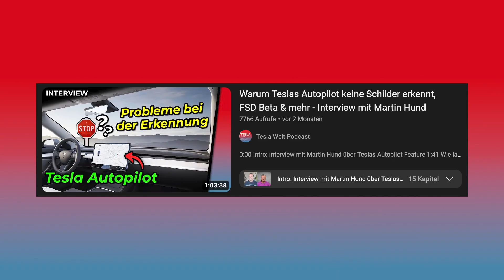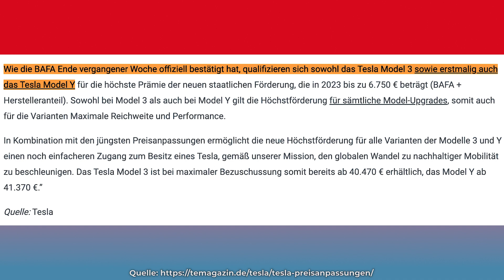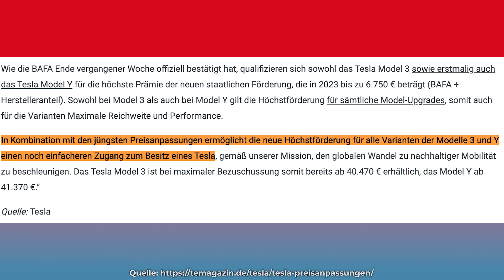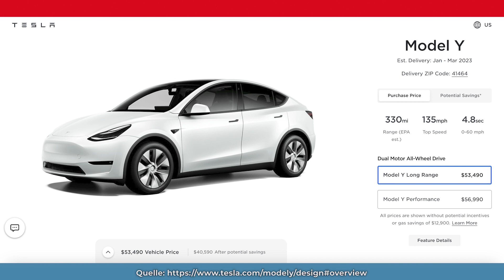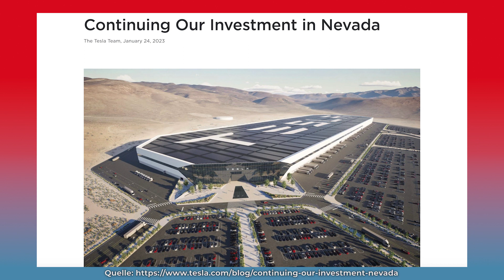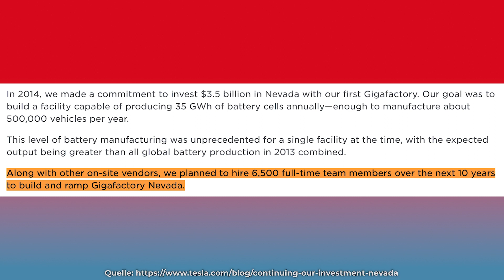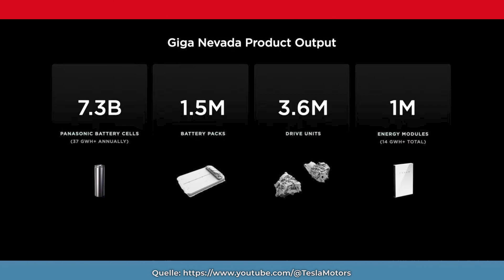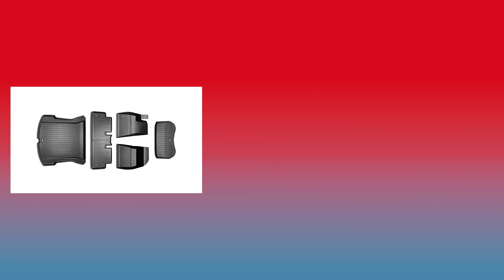Bye Bye Diesel LKW: Tesla baut 2 neue Fabriken 50.000 Tesla Semi E-LKWs (3,6 Mrd. $ Investment)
Kurz vor Teslas Earnings Call kündigt Tesla schon an, 2 neue Fabriken zu bauen und somit die Giga Nevada um ein 3,6 Milliarden Dollar Investment zu erweitern. Dort soll unter anderem Teslas E-LKW, der Tesla Semi Truck, auf Masse produziert werden. Was das für Diesel LKWs und Tesla bedeutet, als auch viele weitere spannende News bespreche ich in dem Video,

0:00 Intro & Themenüberblick

0:44 Endlich Schildererkennung in Deutschland & weitere neue Software-Features

2:55 Tesla Deutschland Presse Statement zur BAFA-Förderung

4:25 So Günstig wie noch nie: Tesla Leasingangebot

6:04 USA Preiserhöhung beim Long Range Model Y

7:04 Tesla investiert 3,6 Milliarden Dollar in die Semi Truck Produktion (zwei neue Fabriken in Nevada)

10:13 Neue Semi Truck Fabrik: Wozu das Investment eingesetzt wird